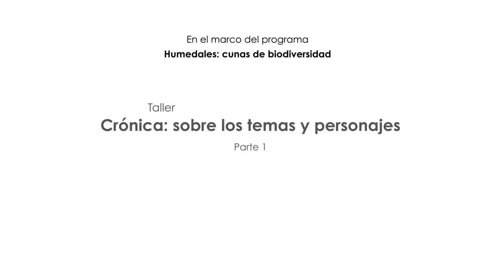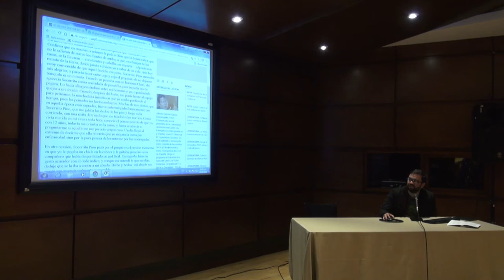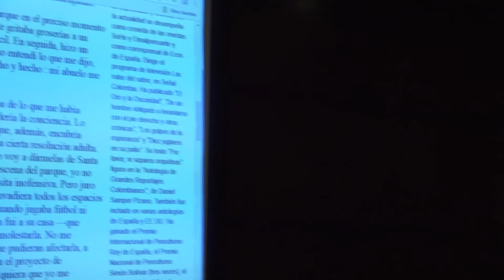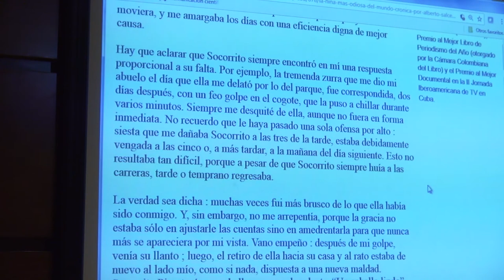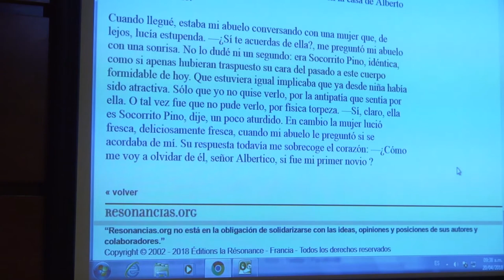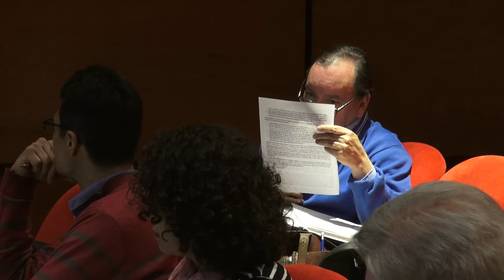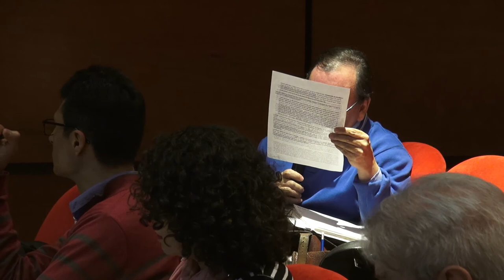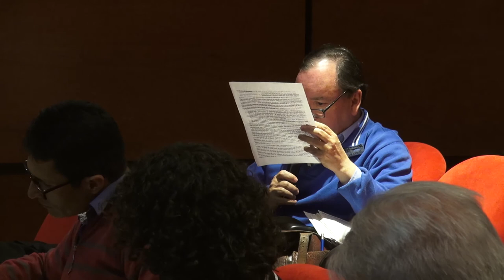Taller de crónica sobre los temas y los personajes - PARTE 1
En esta sesión intentaremos afinar el criterio y el olfato, pues cuando se elige un tema fértil las posibilidades narrativas se incrementan.

Por Julián Isaza Niño
Para jóvenes y adultos

En el marco del programa Humedales: cunas de biodiversidad

Como apoyo al proyecto La paz se toma la palabra

No todo es ‘cronicable’. Existe la tentación de convertir en crónica cualquier historia ‘pintoresca’, ‘sensiblera’ o ya contada muchas veces, y por eso hay demasiadas historias de discapacidad, de salas de urgencias o de indigencia, por ejemplo.

En esta sesión del ciclo del ciclo de talleres de escritura del proyecto Humedales: cunas de biodiversidad intentaremos afinar el criterio y el olfato (orientado, por supuesto al tema de los humedales), pues cuando se elige un tema fértil las posibilidades narrativas se incrementan. Además, analizaremos por qué es importante enfocar correctamente las historias, saber qué es importante y qué no, qué le aporta a la historia y qué, por el contrario, la desvía.

Los autores sugeridos para esta sesión son por supuesto ineludibles en la escritura de cónica. Tenemos entonces a Gay Talese, Norman Mailer y Susan Orlean. Fruto de estas lecturas y nuestra conversación intentaremos realizar ejercicios para comenzar a afinar la escritura y desarrollar estrategias narrativas.